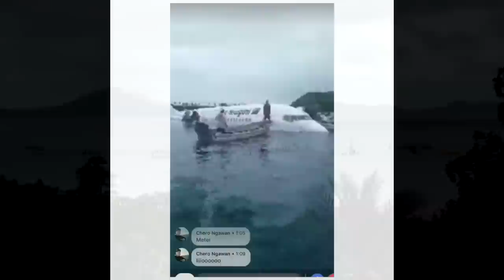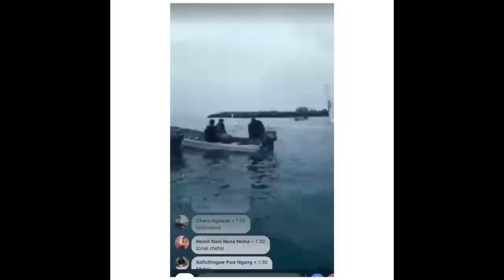Air Niugini Boeing 737 CRASH!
An Air Niugini Boeing 737-800 crashed in Chuuk after it landed short of the runway at Chuuk International Airport (TKK) in Weno.
Weno is the main island of the Province of Chuuk in the Federated States of Micronesia, located north of Australia and east of the Philippines.

Navgeek Aviation